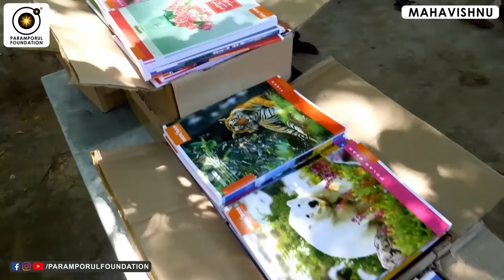என் வாழ்க்கைல எத தொட்டாலும் ஏன் பிரச்சனையாவே முடியுது? Why Do We Face So Many Problems in Life?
For daily Annadhanam & Other Charity Activity Contributions:

NAME : PARAMPORUL FOUNDATION
AC NO : 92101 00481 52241
IFSC: UTIB0000210
SAVINGS TRUST AC
AXIS BANK